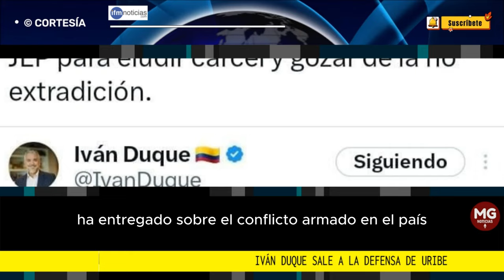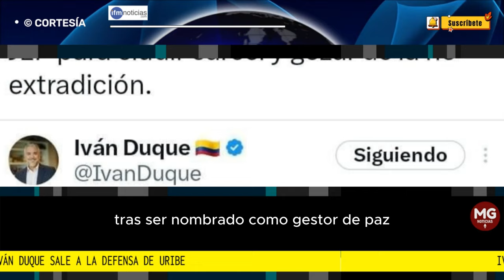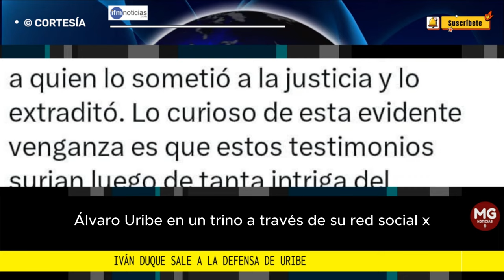LOÚLTIMO 🔴 IVÁN DUQUE SALE EN DEFENSA DE ÁLVARO URIBE VÉLEZ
Luego de estas declaraciones, el expresidente Duque salió en defensa de Uribe Vélez y calificó como una “venganza” lo que se vendría fraguando con el regreso de Salvatore Mancuso en la JEP, tras ser nombrado como gestor de paz por parte del gobierno Petro.
IFM NOTICIAS